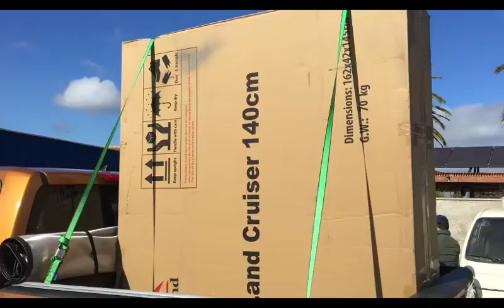RACK DE CARGA - CARPA ROOF TOP TENT - TERRAVENTURA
Rack de Carga Outdoor Multipropósito $ 389.000 + IVA
Carpa Roof Top Tent para tres personas $ 924.270 + IVA
PACKAGE = Rack + Carpa $ 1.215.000 + IVA

Consideraciones:
1.- Entrega Inmediata
2.- Instalación sin costo en Viña del Mar
3.- Pago Transferencia o 4% adicional con Mastercard / Visa
4.- Despacho a todo CHILE por pagar
5.- Bosquejo didáctico y fácil instalación
6.- Factura de Pago
7,. Contacto Cel/Wsp: + 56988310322 - + 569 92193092